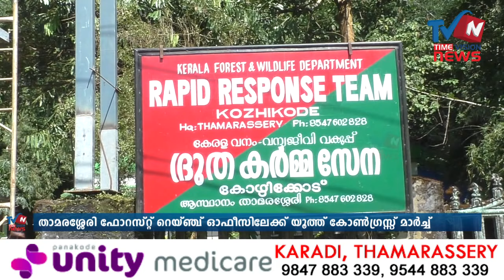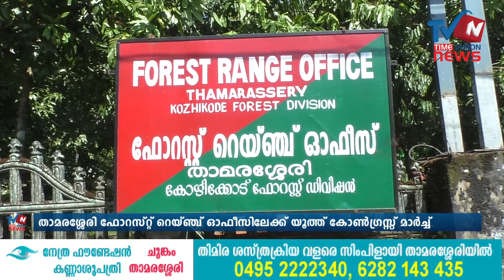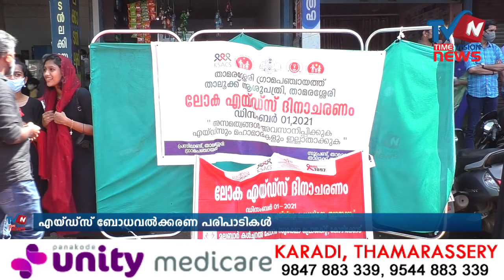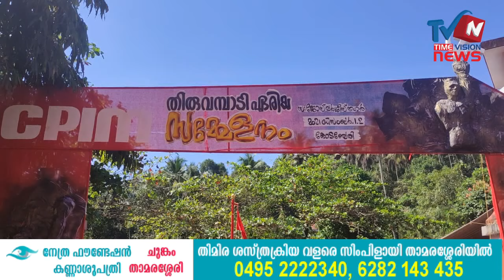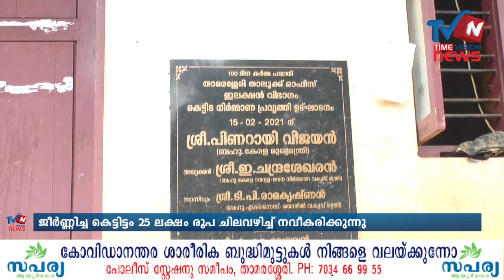News Night 1-12-21 വാര്‍ത്താ ബുള്ളറ്റിന്‍